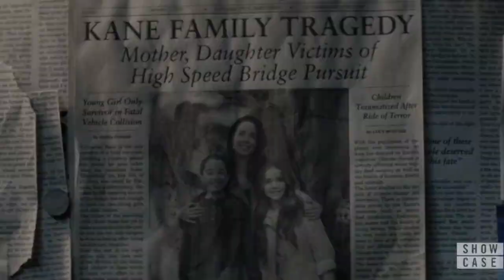Batwoman Season 1 Episode 1 Explained in Hindi/DC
Hi dosto aaj hum Review karegey Batwoman Season 1 Episode 1 Explained in Hindi/DC
Batwoman
Batwaman Web Sereis
DC Batwoman season 1
Batwoman season 1 episodes explained
Batwoman full Web Sereis
Batwoman all episodes
Batwoman web Sereis Review
Review of Batwoman Web Sereis in Hindi
Batwoman in Hindi
ARHAAN ENTERTAINMENT

   ARHAAN ENTERTAINMENT
By profession I m-Embroidery Designer(Art).